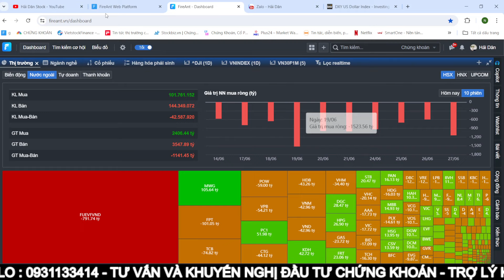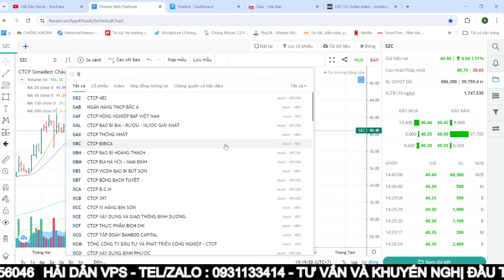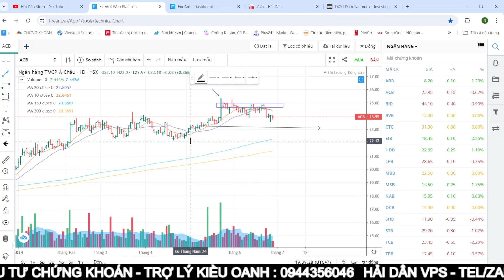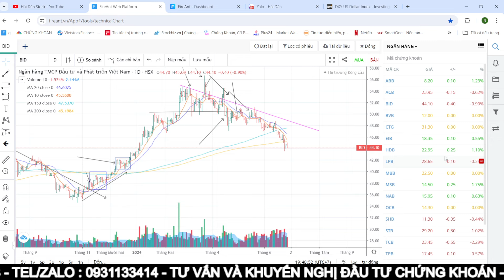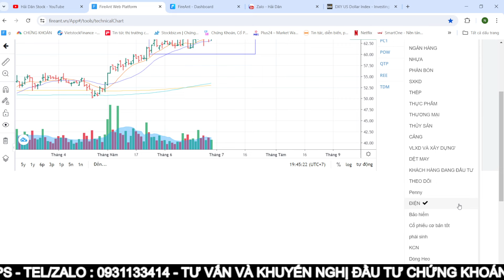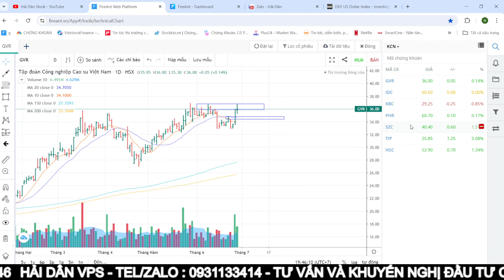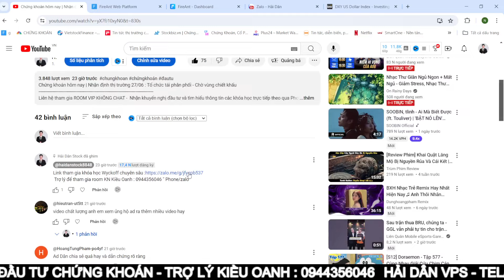Chứng khoán hôm nay | Nhận định thị trường 28/06 : Cầm tiền là cửa trên - Cầm hàng là cửa dưới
Trợ lý Kiều Oanh : 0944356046